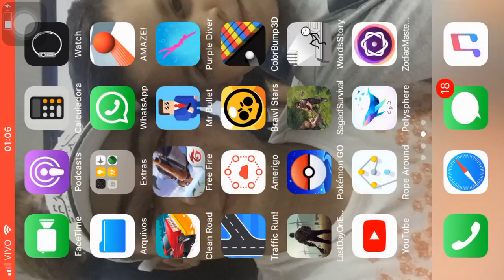25 de junho de 2019